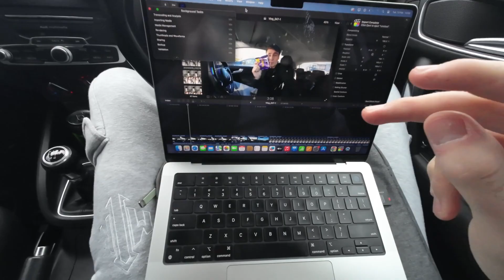I Got It Wrong.